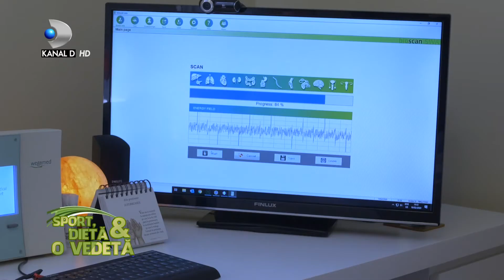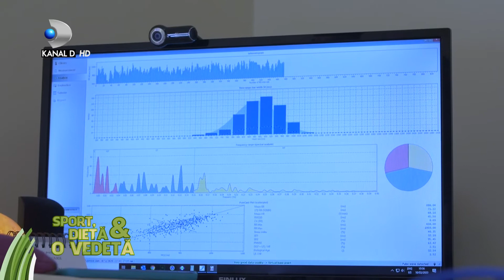Interviu Sport, Dieta & o Vedeta - Bogdan Prajisteanu | Quantica720°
Va invitam sa urmariti un videoclip in care veti afla cum o poveste de viata poate pune bazele unui business de succes, Clinica Quantica720°.